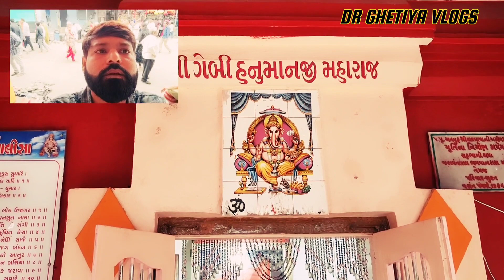ram madhi surat || giranaar parvat || iskon taimplai || jahangirpur ram madhi || ramdaiv mandir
ram madhi surat || giranaar parvat || iskon taimplai || jahangirpur ram madhi || ramdaiv mandir.                                                                            રામ મઢી સુરત ||  ગિરનાર પર્વત ||  ઇસ્કોન મંદિર ||  જહાંગીરપુરા રામ મઢી  ||  રામદેવ મંદિર
AUDIANCE SEARCHES -
નમસ્કાર મિત્રો,

મિત્રો, સુરતના જહાંગીરપુરામાં બાબા રામદેવનું રામમઢી નામનું ખૂબ જ સુંદર મંદિર આવ્યું છે.

મિત્રો, રામમઢી એ રામદેવજીનું મંદિર છે, અહીં તમે ગિરનાર પર્વત જોઈ શકો છો. 5રૂપિયા માં ટિકિટ મેળવી શકાય છે

મિત્રો, રામમઢીમાં તમે એક ગૌશાળા શોધી શકો છો જ્યાં ગુજરાતની પ્રખ્યાત ગાય ગીર અથવા ગીર ગાય તરીકે ઓળખાય છે.

રામમઢીમાં, બાબા રામદેવજી મંદિરની સાથે, તમે ભગવાનના અન્ય મંદિરો શોધી શકો છો, અને તેની સાથે તમે ખાદ્યપદાર્થોના સ્ટોલ પણ શોધી શકો છો,

મિત્રો, રામમઢીની પાછળ તાપી નદી જોઈ શકાય છે. જ્યાં ઘણી શાંતિ છે. તાપી નદી પાસે ઘણા બધા લોકો ફરવા, બેસવા આવે છે.

મિત્રો, હું તમને એક બીજી વાત કહેવા માંગુ છું, મેં લોકોને તાપી નદીમાં કચરો ફેંકતા જોયા છે, મને ખૂબ જ દુઃખ થયું છે કે આપણા સુરતની પ્રખ્યાત તાપી નદી ખૂબ જ ખરાબ થઈ ગઈ છે. મને ઓછું પાણી, ઓછા ફૂલો, ફળો અને કચરો વધુ જોવા મળ્યો, મારી તમને બધાને વિનંતી છે કે, જો કોઈ આ વિડિયો જોતો હોય તો, હવેથી નદીઓમાં કચરો ન ફેંકવો, મેં કહ્યું છે. વિડિઓ રામમઢી મંદિર જહાંગીરપુરા આશ્રમ રોડ, ઇસ્કોન મંદિર પાસે આવેલું છે

 તમારે એકવાર રામમઢી મંદિરની મુલાકાત લેવી જોઈએ.

 તમારા પ્રશ્નો

 મુળદાસબાપુ રામમઢી,

 મુળદાસબાપુ,

 મુળદાસબાપુ ભજન,

 મુળદાસબાપુ સુરત,

 રામ માધી,

 રામાધી સુરત,

 સુરત રામમઢી,

 જહાંગીરપુરા,

 જહાંગીરપુરા રામમઢી, નિખિલ રાજ વ્લોગ્સ,

 નિખિલ રાજ વ્લોગ્સ રામમધિ, અષાઢી બીજ રામમધિ,

 મીની ગિરનાર

 રામદેવ મંદિર રામમઢી,

 રામમઢી, રામમઢી સુરત, મુલદાસબાપુ રામમઢી, સુરત રામમઢી, જહાંગીરપુરા

 રામમઢી,

rammadhi ramdevmandirsurat surat Ram madhi ramdevji suratbestpalace. suratmandirnamaskaar doston,

doston, surat ke jahaanagirapura mein aaya baaba raamadevajee ka bahut hee sundar mandir jisaka naam raamamadheen he

doston, raamamadheen raamadevajee ka mandir he, yahaan par aapako giranaar parvat dekhane ko milata hai,

doston, raamamadhee mein aapako goshaala mil jaatee hai jahaan par gujaraat kee.

 You must visit Rammarhi temple once.

 Muldasbapu Rammadhi,

 Muldasbapu,

 muldasbapu bhajan,

 Muldasbapu Surat,

 Ram Madhi,

 Ramadhi Surat,

 Surat Rammadhi,

 Jahangirpura,

 Jahangirpura Rammadhi, Nikhil Raj Vlogs,

 Nikhil Raj Vlogs Rammadhi, Ashadi bij Rammadhi,

 Mini Girnar

 Ramdev Temple Rammadhi,

 Rammarhi, Rammarhi Surat, Muldasbapu Rammarhi, Surat Rammarhi, Jahangirpura5:58 AM "Temple Timings 7am to 1pm

Important Points

Friends, if you have not subscribed to my channel yet, please subscribe, because I am going to take you around Surat, and I am going to take you to the best palace to visit in Surat.

Plzz Video has been made with a lot of hard work, so like the video, 1 nice comment also, so that I get the passion to make more videos, so that I can give you more good things, and subscribe to the channel do it thank you